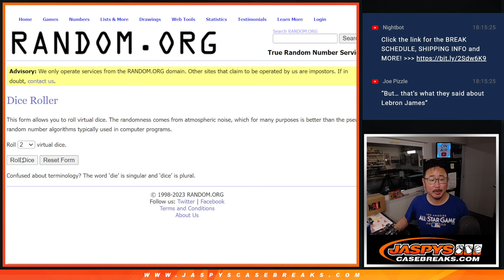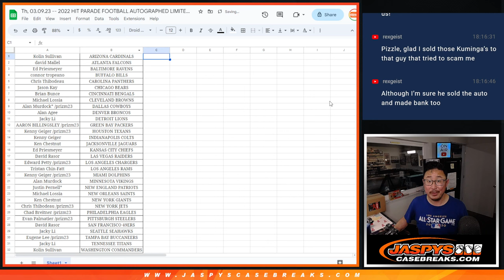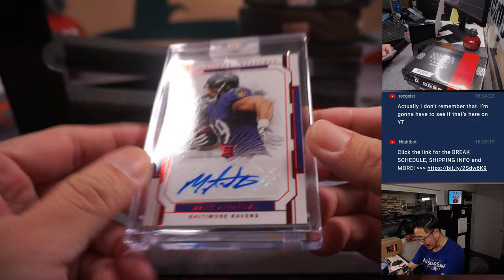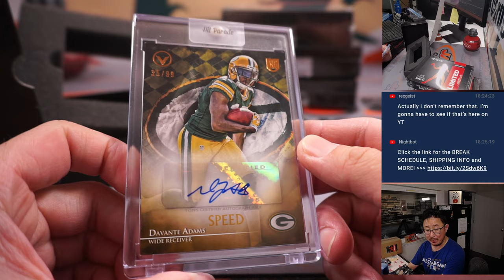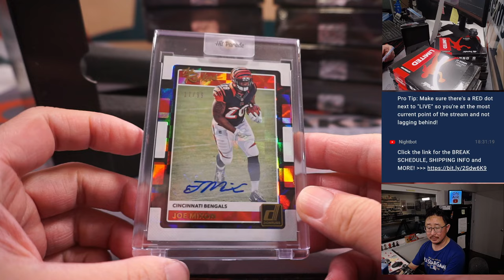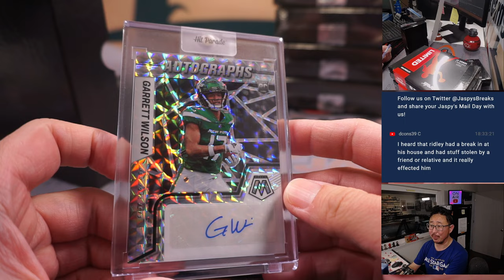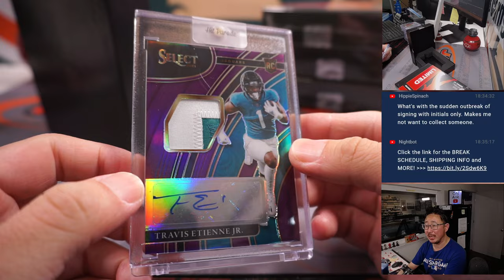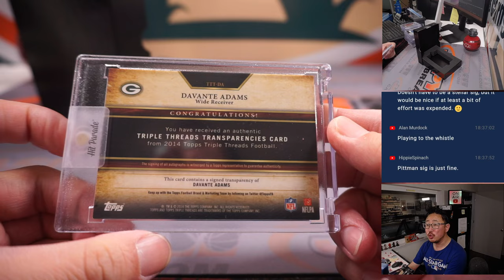Th, 03.09.23 -- 2022 HIT PARADE FOOTBALL AUTOGRAPHED LIMITED EDITION S37 DUAL CASE BREAK #1 *RT*